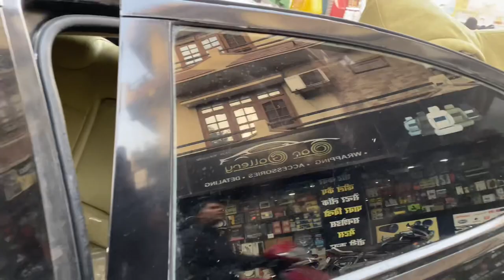Z Black Mirrors karke aaya car ka asli look 🔥| Kaali Verna With Kaale Shishe 😈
Z black mirrors price
Z black mirror legal or illegal
Black verna with black mirrors
Car mirrors tint
Car mirror black tint
Cheep price z black film
 kaale shishe
Kaali verna
Verna modifications